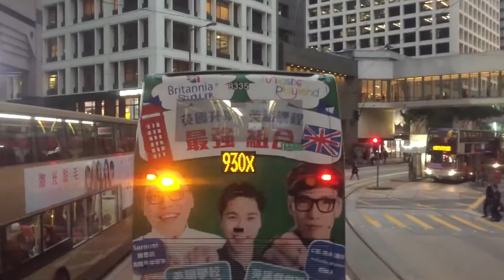名探偵コナン から紅の恋歌エンディングテーマ賛歌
『名探偵コナン から紅の恋歌』（めいたんていコナン からくれないのラブレター）は、2017年4月15日に公開予定のアニメ映画で、劇場版『名探偵コナン』シリーズの21作目にあたる。登場人物：江戸川 コナン（えどがわ コナン）、高山みなみ、毛利 蘭（もうり らん）、山崎和佳奈、毛利 小五郎（もうり こごろう）、小山力也、服部 平次（はっとり へいじ）、堀川りょう。
この音楽にプライベートジェットでのミュージカルタッチ、マイク協会による2017年の映画リリース、。映画予告編は、先に紹介した、観客はトレーラーの品質に非常に満足しています。オスト
フィルムの歌は、広範囲の称賛の聴衆を獲得することが期待されます。これらの中でも、テーマソング、OST、テーマ曲、エピソード、音楽やその他のサウンドトラックの音楽は非常に快適であることが予想され、足の仕事の下で推定1つのムービー曲の歌詞を準備し、高い評価評論家のレビュー担当者に受信されます。舞台裏映画製作者は、オンラインで見て、スポイラーも間もなく発売を予定。
映画の次の要素は非常に良いです：音楽、主題歌、OST、テーマソング、サウンドトラック、サウンドトラック、歌、エピソード、歌詞、曲のリスト、挿入歌、
2017映画：ワイルド・スピード ICE BREAK、素晴らしきかな、人生、モアナと伝説の海、劇場版　ソードアート・オンライン　－オーディナル・スケール、ドラえもん２０１７のび太の南極カチコチ大冒険、ラ・ラ・ランド、アサシン　クリード、劇場版プリパラ　らぁらのコース、チア☆ダン、３月のライオン【前編】、映画プリキュア　ドリームスターズ！、結城友奈は勇者である　鷲尾須美の章　第１章、劇場版黒子のバスケ LAST GAME、ひるね姫　知らないワタシの物語、ひるなかの流星、パッセンジャー、サクラダリセット　前篇、ＰとＪＫ、キングコング　髑髏島の巨神、おんな城主 直虎、西郷どん、ひよっこ、パイレーツ・オブ・カリビアン/最後の海賊、ベイウォッチ、アンティオペ将軍 演 - ロビン・ライト、ワンダーウーマン映画、笑う招き猫、絆〜走れ奇跡の子馬〜、そして誰もいなくなった、お前はまだグンマを知らない、十九歳、ショクバの王子様、嘘なんてひとつもないの、ひよっこ、やすらぎの郷、貴族探偵シリーズ、CRISIS 公安機動捜査隊特捜班、あなたのことはそれほど、警視庁捜査一課9係、母になる、ジャッキー／ファーストレディ最後の使命、ムーンライト、暗黒女子、レゴ（Ｒ）バットマン　ザ・ムービー、ハードコア、ゴースト・イン・ザ・シェル、ＬＩＯＮ／ライオン　～２５年目のただいま～、夜は短し歩けよ乙女、ねこあつめの家、グレートウォール、パージ：大統領令、結城友奈は勇者である　鷲尾須美の章　第２章　「たましい」、映画クレヨンしんちゃん襲来！！宇宙人シリリ、名探偵コナン　から紅の恋歌、ＲｅＬＩＦＥ　リライフ、バーニング・オーシャン、美女と野獣、３月のライオン後編、劇場版 Free!-Timeless Medley- 絆、映画かみさまみならい　ヒミツのここたま　奇跡をおこせ♪、帝一の國、無限の住人、フリー・ファイヤー、LAST COP THE MOVIE、カフェ・ソサエティ、追憶、ノー・エスケープ　自由への国境、FAIRY TAIL DRAGON CRY、ガーディアンズ・オブ・ギャラクシー：リミックス、パーソナル・ショッパー、スプリット、サクラダリセット後篇、ブレイブウィッチーズ　ペテルブルグ大戦略、マンチェスター・バイ・ザ・シー、